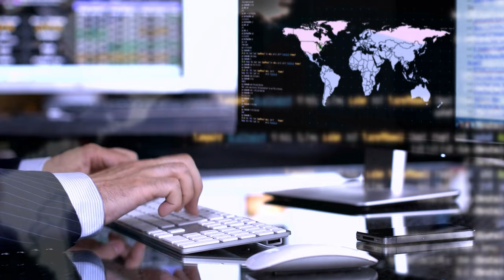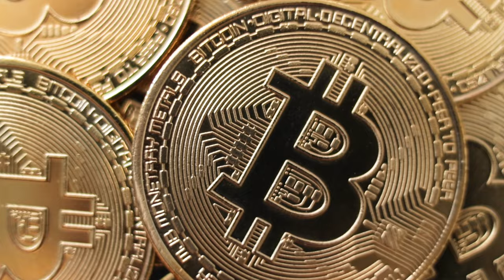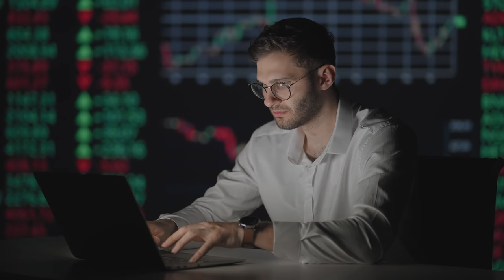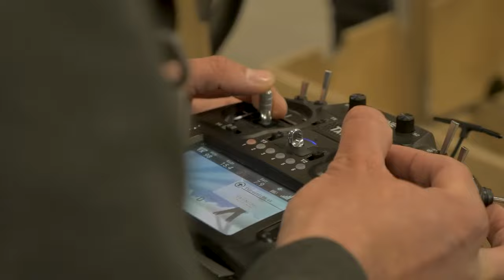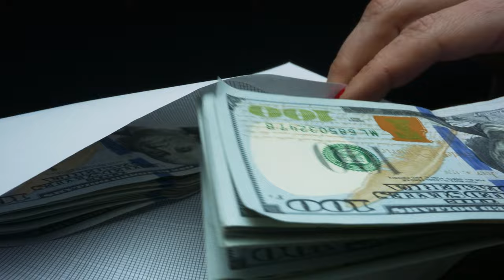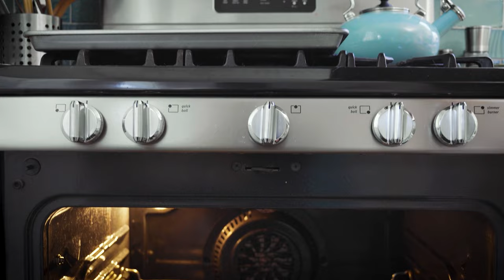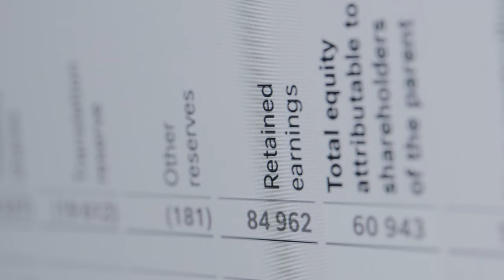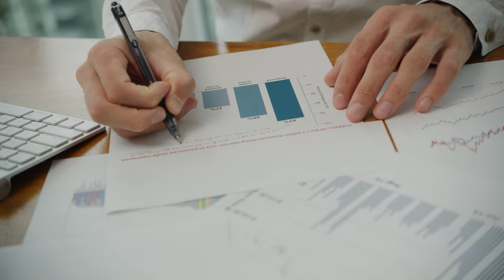US Leaders Unfit? 😲 EV Crisis & Economy Bombshell!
🔥 Bitcoin's influence is shaking the very core of nation states, from Bhutan to the UAE! On this episode of The Mark Moss Show, discover how crypto’s tidal wave is being tackled by countries across the globe. But there's more - with rising concerns about the mental health of US leaders and its implications on national security, what's the real story? Plus, as the EV revolution zooms ahead, are cities truly ready for the transformation? Palo Alto is under the lens! And if you're worried about your money's value, you should be - we're breaking down the latest shocking inflation numbers. 🔔